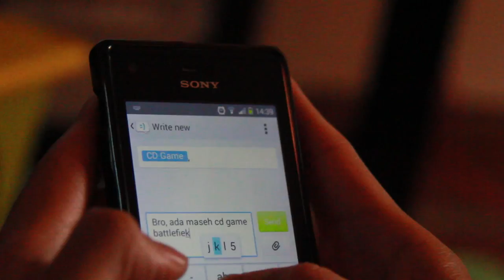CD Bolang | Short Film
My first attempt in tyring to make a short film.

p/s: Buy original CD.